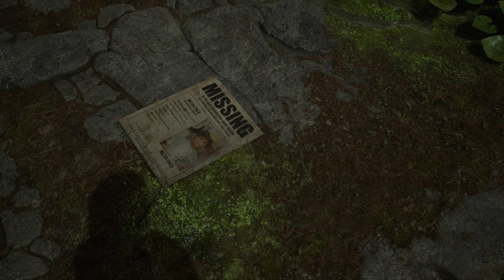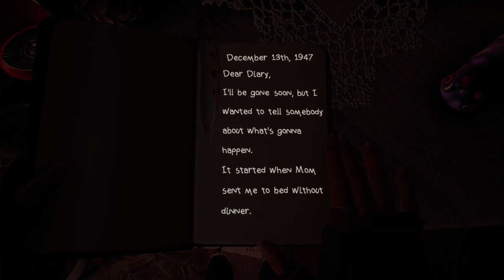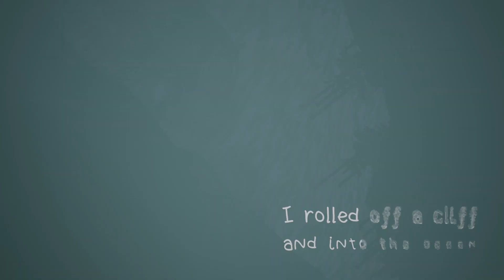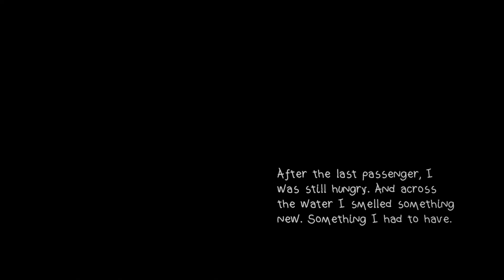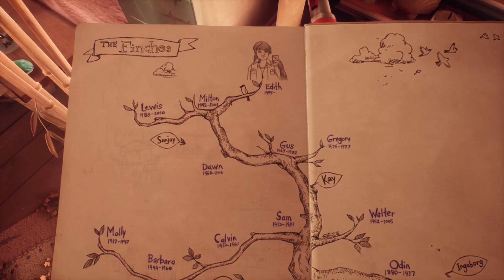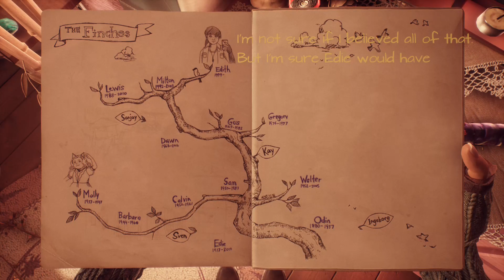What Remains of Edith Finch Gameplay Walkthrough Part 1 - Intro & Molly's FAMILY SECRET Story?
Here is the First Intro Gameplay of very Awesome game What Remains of Edith Finch. It is a collection of strange tales about a family in Washington state. As Edith, you’ll explore the colossal Finch house, searching for stories as she explores her family history and tries to figure out why she's the last one in her family left alive.